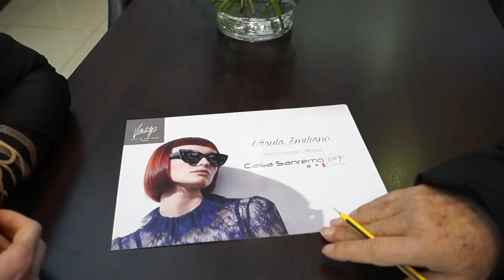Intervista a Ursula Emiliano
Giuseppe Messe Intervista Ursula Emiliano